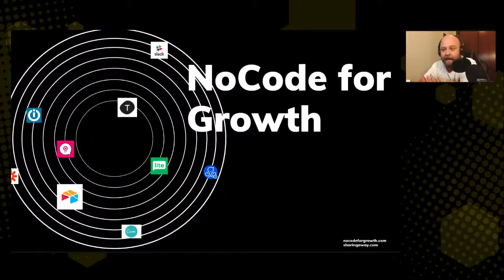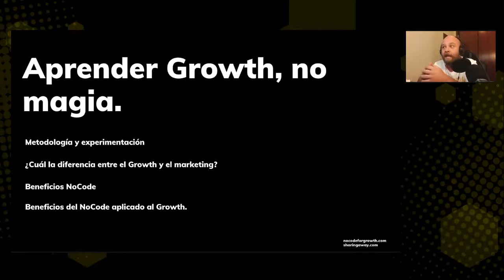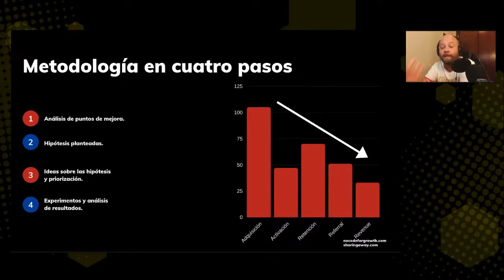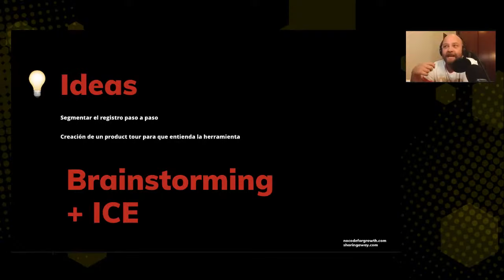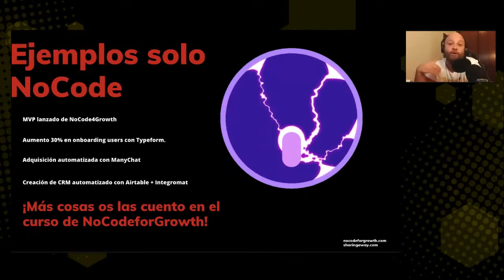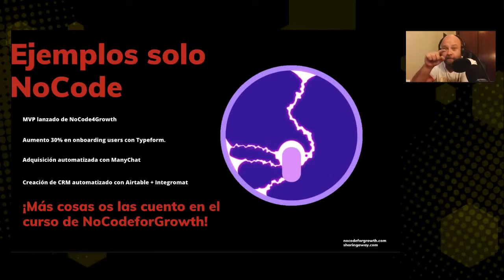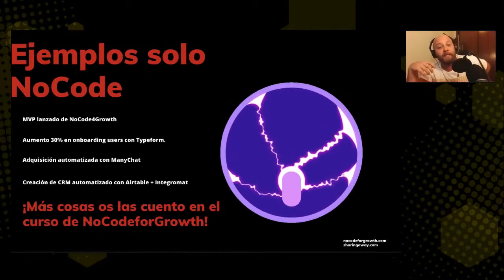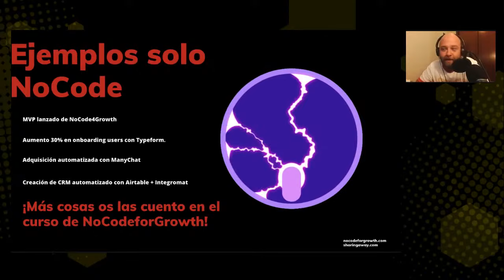Prototipado Rapido | Herramientas de Protoptipado Facil | Talent Master Class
Desde IEBS Business School nos comprometemos con el desarrollo de los futuros profesionales digitales en tiempos de plena transformación digital.

En estos webinars podrás aprender de la mano de los mejores profesionales de cada sector un gran abanico de herramientas, técnicas y procedimientos que llevarán tu negocio o desarrollo profesional al siguiente nivel.

Infórmate sobre el Máster de IEBS en emprendimiento aquí y obtén un descuento especial!